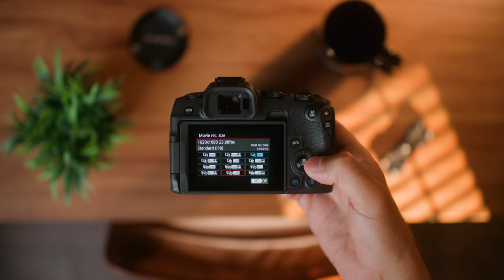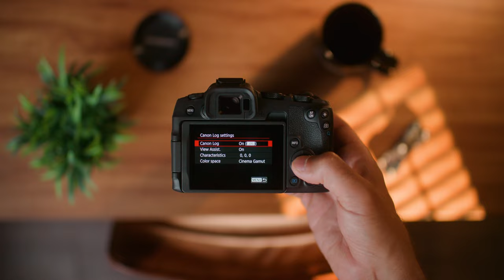CANON R8 - Review BR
Loja dos M A R I O S  - A Revenda oficial Canon no Brasil